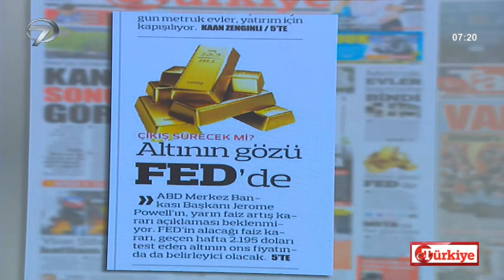Yatırımcılar Dikkat! Altının gözü FED'de: Yükseliş Sürecek Mi?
Altın fiyatları haftanın ikinci işlem gününde yükselişini sürdürürken gram altın zirve tazeledi. Peki Yükseliş sürecek mi? İşte detaylar...